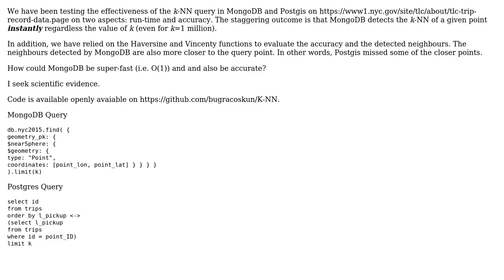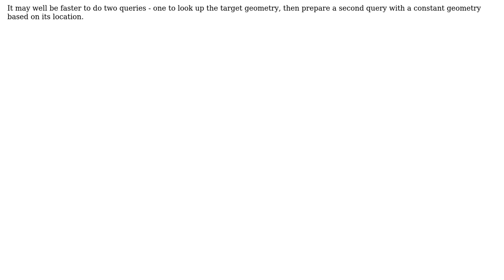GIS: MongoDB - fast & accurate k-NN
With thanks & praise to God, and with thanks to the many people who have made this project possible! | Content (except music & images) licensed under CC BY-SA | Music | Images & others | With thanks to user Steven Kay user PolyGeo user banbar and the Stack Exchange Network Trademarks are property of their respective owners. You are responsible for your own actions.